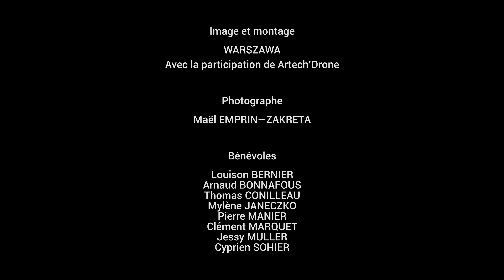MARBLE ○ Myth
○ Myth • Composé et interprété par MARBLE ○

• Composition ○ MARBLE

• Montage et réalisation ○ WARSZAWA

• Son ○ Underground Zero

• Arrangement ○ GUIDON Hadrien

• Photo ○ EMPRIN-ZAKRETA Maël

• Figurante ○ DJEDJI DE TIVOLI Gabrielle

• Bénévoles
○ BERNIER Louison
○ BONNAFOUS Arnaud
○ CONILLEAU Thomas
○ JANECZKO Mylène
○ MARQUET Clément
○ MULLER Jessy
○ SOHIER Cyprien
○ MANIER Pierre

• Avec le soutien:
○ du Crédit Agricole Nord Est
○ de la Direction de la culture et du patrimoine de la ville de Reims
○ de la Direction de la communication de la ville de Reims
○ du secteur marché & halles de la ville de Reims
○ de ArtechDrone
○ du Pole Culture des Maisons de Quartier de Reims
○ du Champagne Castelnau
○ du Manège, scène nationale-Reims

Remerciements à

VAILLANT Christelle
COUSIN Clément
CHAUVIN Elisabeth
CURINIER Florine
FAVRE Christophe
GILOTIN Arnaud
GRANDVOINNET Rosalie

○MARBLE○

• Vocals & Keyboard ○ Abdel
• Guitar ○ Valentin
• Bass ○ Loïc
• Drums ○ Pierre